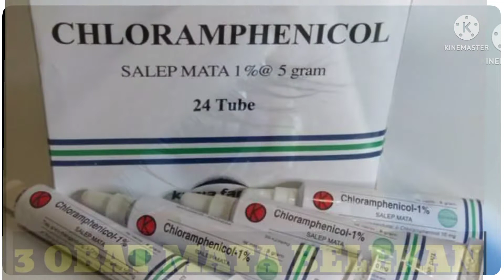Penyebab Obat Mata Belekan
obat mata merah
belekan
mengatasi mata belekan
penyakit mata
obat sakit mata merah belekan
obta sakit mata merah bengkak dan belekan